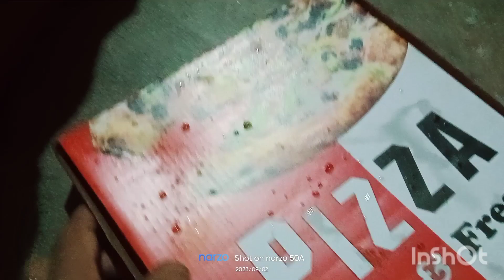🤯यह क्या हाल बना दिया तुम्हारा 🙆 मेरे बेटे के हैप्पी बर्थडे पर उसके दोस्तों ने देखो कैसे किया सेलिब्